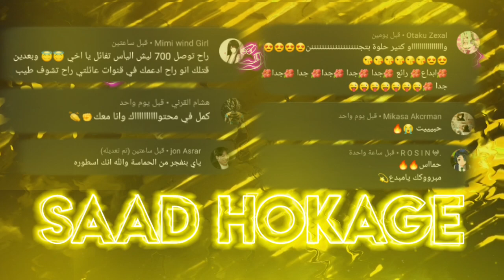ماذا سيحصل اذا اجتمع جميع انميات مشهورة في قناتي + تصميم تناسق🔥لايفووتك يا مدير#3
اغنية
its different pokemon ü
انمي
naruto shippuden - dragon ball - انميات اخرى
برنامج
alight motion - kinemaster
مدة تصميم
مقدمة 7 ساعات - تصميم 5 ايام